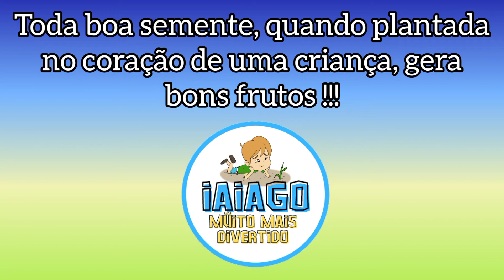TODA BOA SEMENTE QUANDO PLANTADA NO CORAÇÃO DE UMA CRIANÇA, GERA BONS FRUTOS !!!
Que as crianças sejam nossa alegria dia após dia. Que elas sejam nossa motivação para permanecer firmes e com a esperança de um futuro melhor. Toda boa semente, quando plantada no coração de uma criança, gera bons frutos.

No Canal Muito Mais Divertido, você encontrará:

Brincadeiras Em Familia
Dinâmicas Cristãs
Jogos em Familia
Viagens e Passeios Para Fazer Com Crianças
Diversão em Família
Brincadeiras em Família
Jogos Educativos Para Crianças
Viagens em Família
Passeios Divertidos
Fé e Diversão
Atividades para Crianças
Catequese Divertida
Explorando a Natureza
Aventuras em Família
brincadeiras Para Familia
Vídeo para crianças e Familia
Briancadeiras sobre Fé
Jogos on-line
As melhores Viagens Para fazer Com Crianças
Os Melhores Passeios Para ir Com Crianças
Os Melhores Destinos Para ir Com Crianças
Jesus
Brincadeiras Divertidas para Fazer em Família
Dinâmicas Cristãs para Catequese
Viagens em Família
Jogando on-line